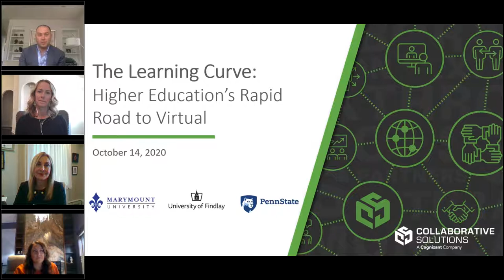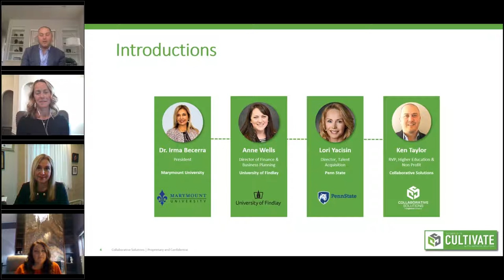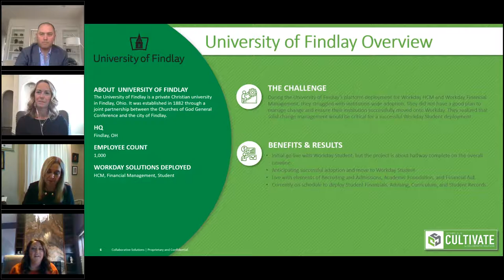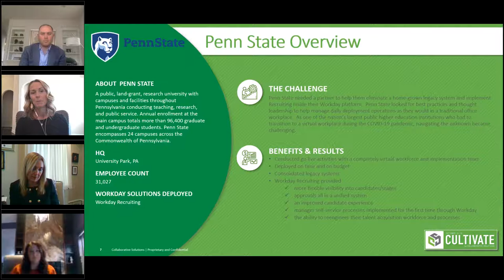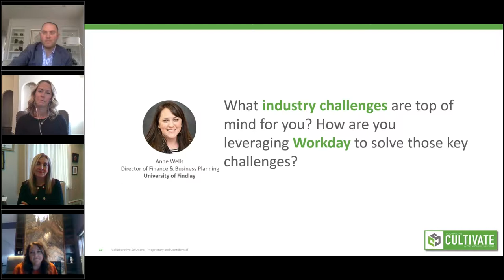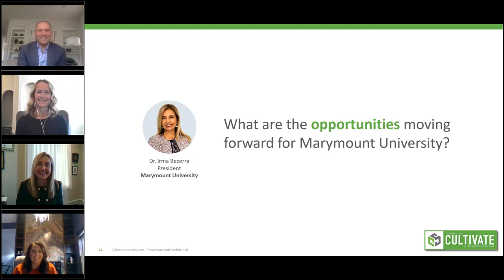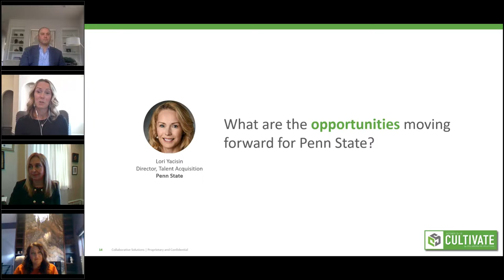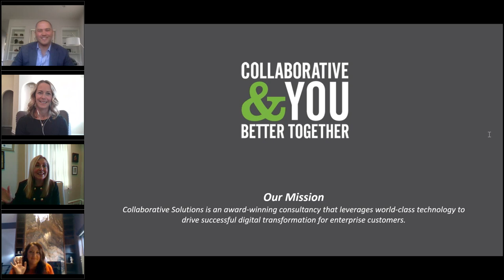The Learning Curve: Higher Education's Rapid Road to Virtual